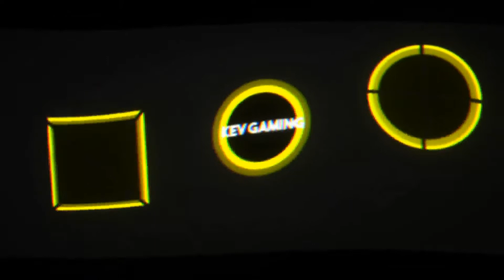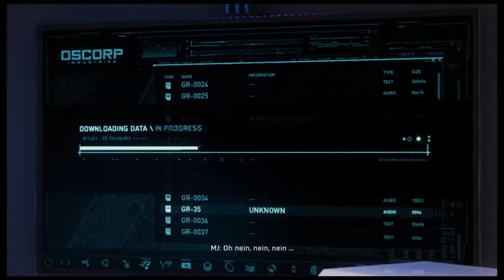Let's Play Marvel's Spiderman #45 Schnell raus hier